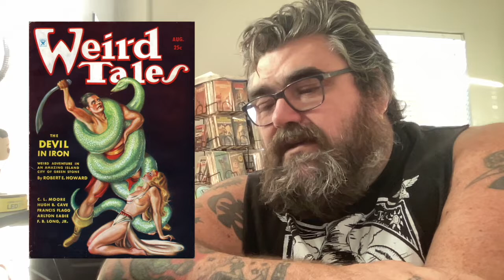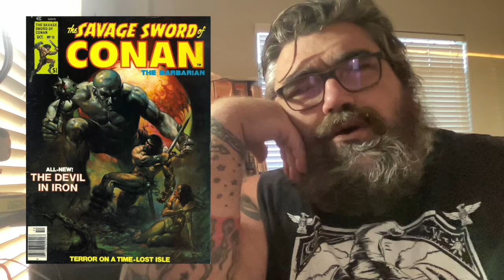the devil in iron - conan the barbarian - robert e howard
Chat with me on Voxer:
paperbackjunky